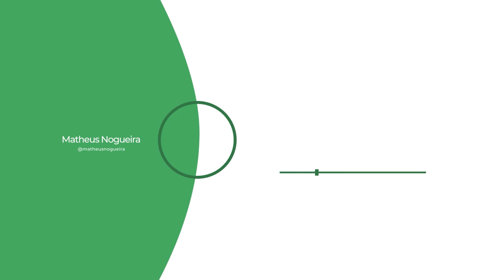GUIA PARA INICIANTES: COMO GANHAR DINHEIRO COM AÇÕES?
Fala meus caros, como estão? No video de hoje vou estar trazendo um guia para iniciantes, para tirar a duvida que muitos as vezes tem, mesmo sendo um assunto simples, que é como ganhar dinheiro com ações.

Nesse vídeo vou estar abordando as 3 formas que existem para que você tenha clareza antes de começar a investir seu dinheiro na bolsa.

Bora pro video?